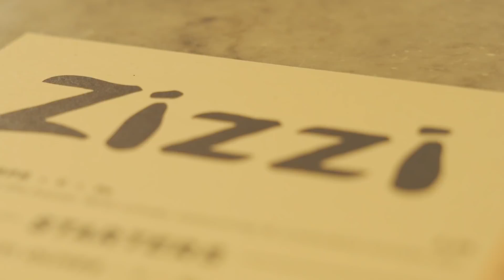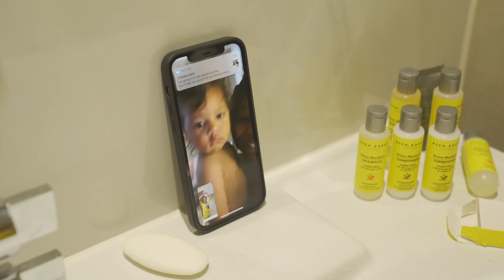HEZE GRIMWADE PLAYS FOOTBALL WITH KEVIN DE BRUYNE!!!